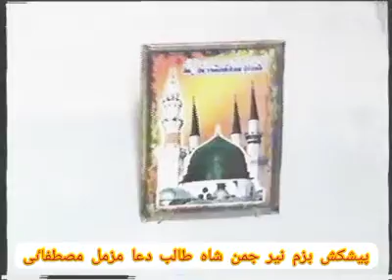پیرحاجی محمدگیلانی شاہ|Pir Haji Muhammad Gillani shah pir koot shareef jhang